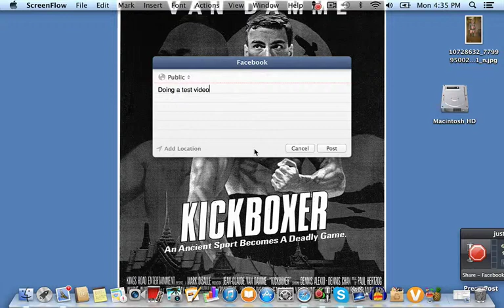Problem posting with Dragon Dictate ver 4 MacBook Pro